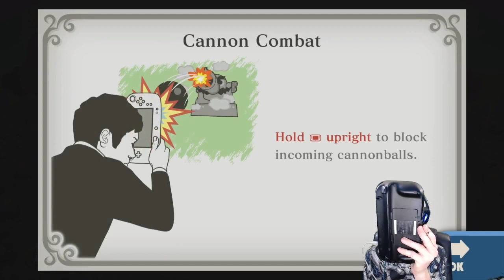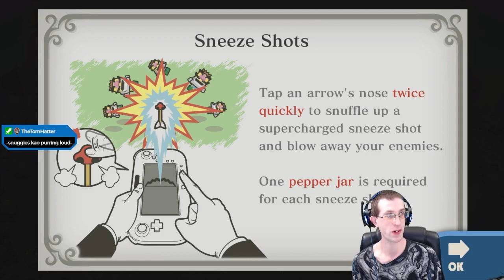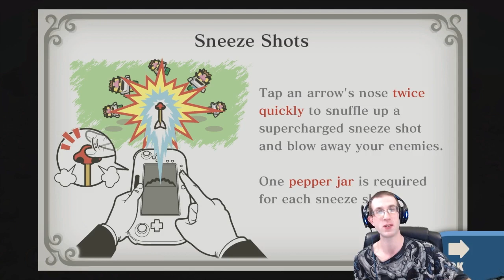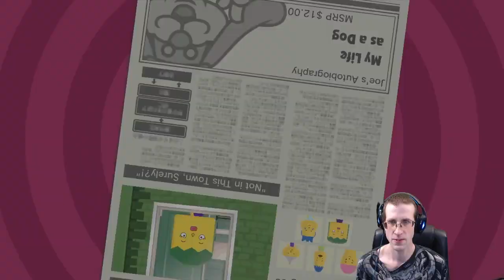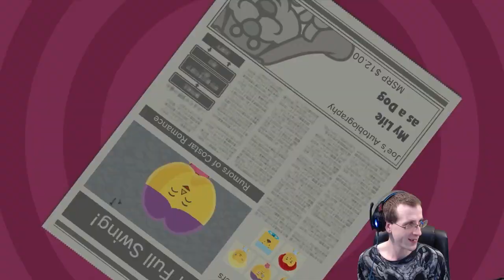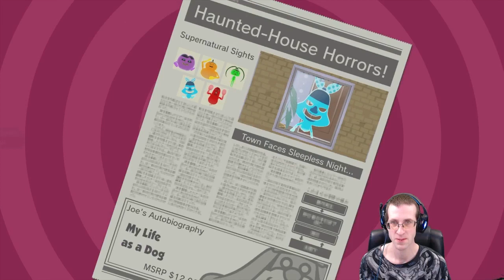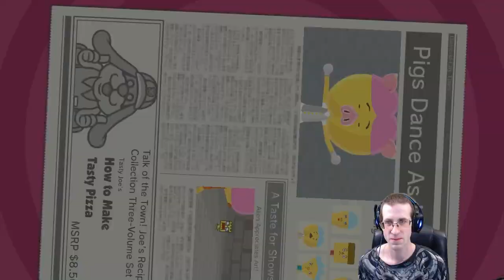Game & Wario #1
Chronicle Date: 3/22/2023
Let's get weeeeiiiird with Wario and company! Crazy minigame shenanigans galore await.

[Please be advised, loud sound commands occur throughout streams. I try to find and adjust accordingly but be aware that I will miss catching instances of such! Apologies!]